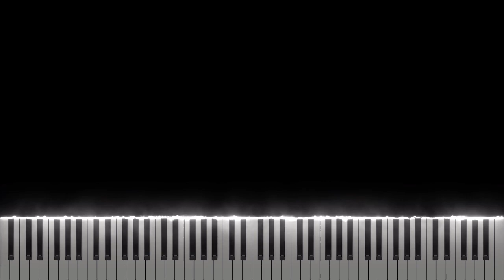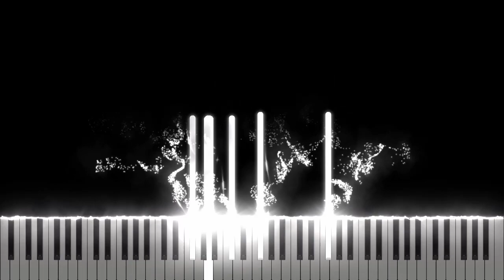Alan Walker - Darkside [Midi Download]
Arrangement by: Jason605